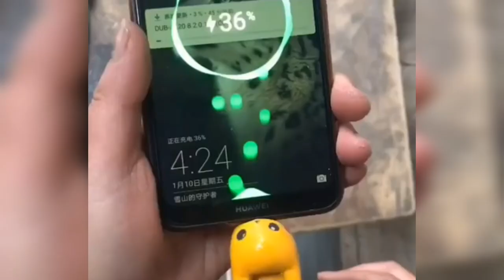Amazing Woodcrafts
Amazing woodcrafts/DIY

Credit to:
Video owners
Olip Crafts

Reasons To Hope by Reeds Mathis